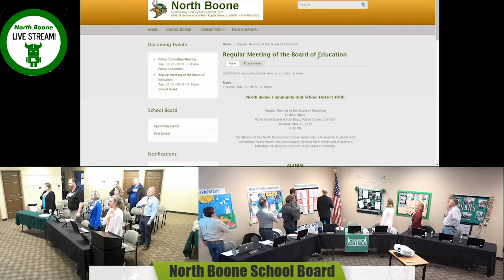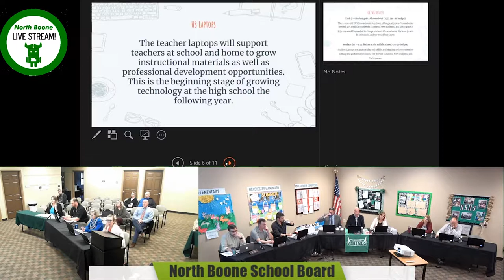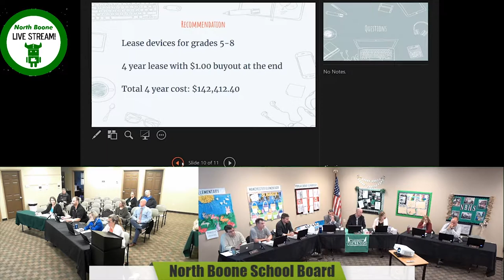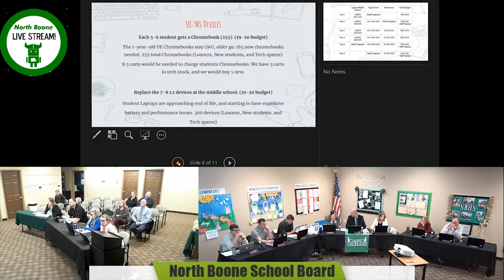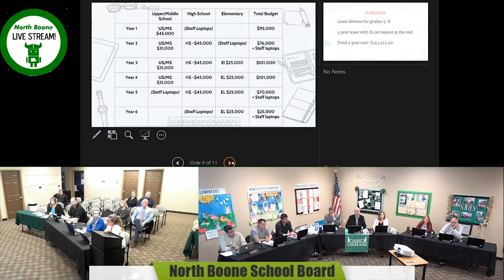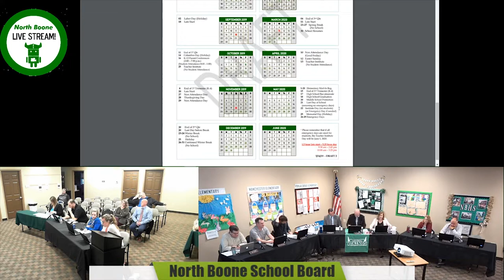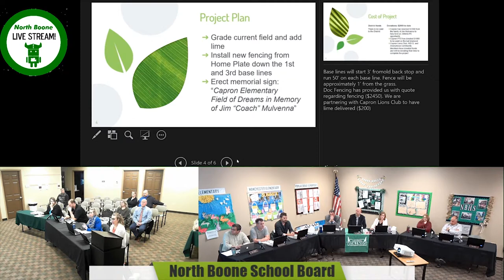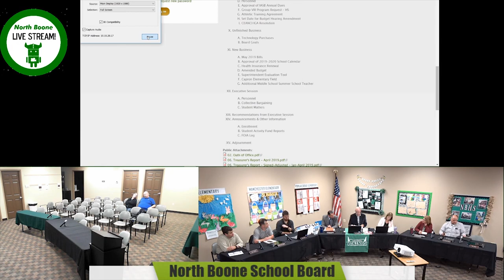School Board Meeting 5-21-2019